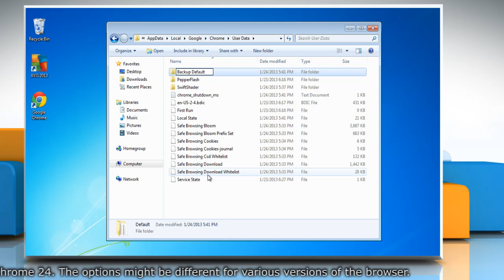How to fix the issue when Google™ Chrome crashes immediately after opening in Windows® 7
Want to fix the issue when Google™ Chrome crashes immediately after opening in Windows® 7? Watch this video and follow the steps.